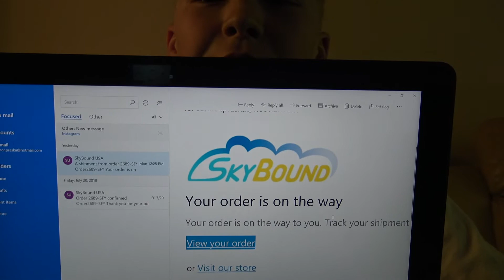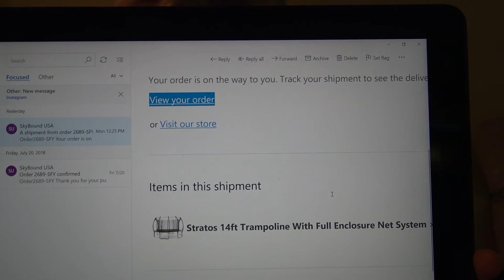I BOUGHT MY DREAM TRAMPOLINE!!!! + I Got Braces!